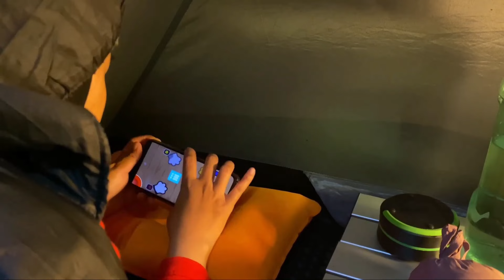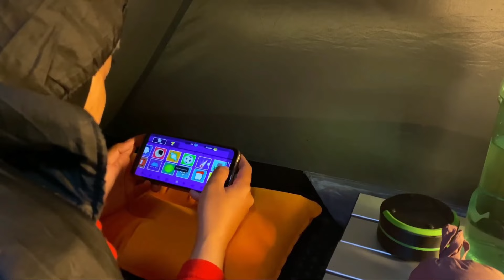CAMPING IN HEAVY RAIN - RELAXING CAMPING IN HEAVY RAIN - LONG RAIN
Hello everyone,

This is a compilation of heavy rain camping videos. Enjoy watching, I hope you enjoy this video.